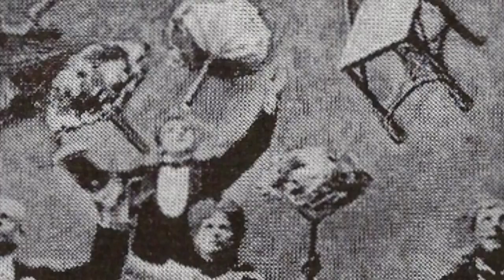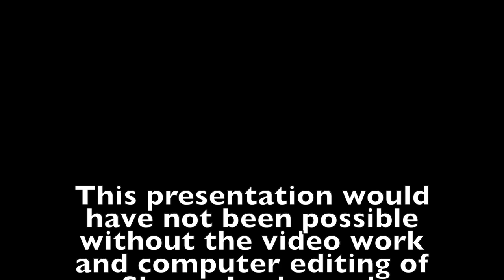Michael Williams 2021 SETC Lecture_Theatre Through Non-Literature Juggling 101